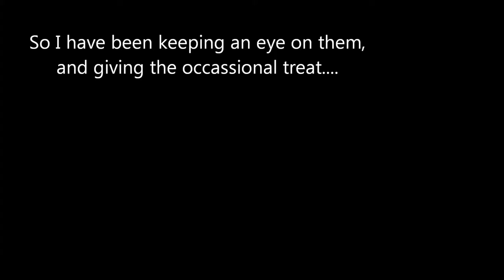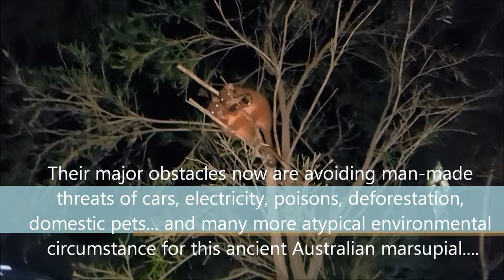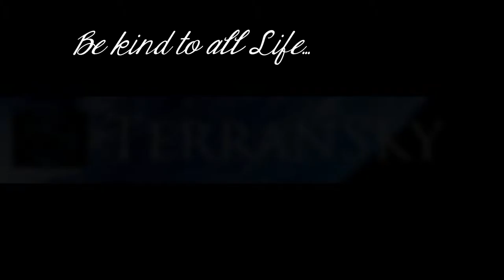Suburban WildLife _ The Ringtail Possum by Ken Killeen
Meet some of my new furry friends...
A family of Ringtail Possums, who live in the trees just outside my workplace, within the suburbs of Brisbane.

I happened upon them one day when they became cornered in a secure part of the building. and have followed them ever since!
I hope you enjoy this short video depicting that very first encounter, as well as some footage of the beautiful babies, 2 months after that night.

and remember...
Be Kind to All Life